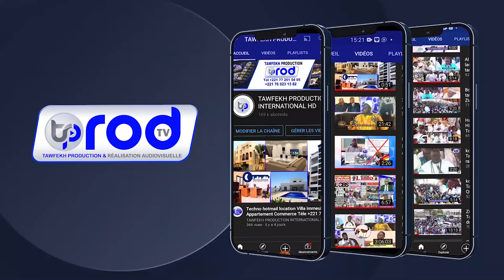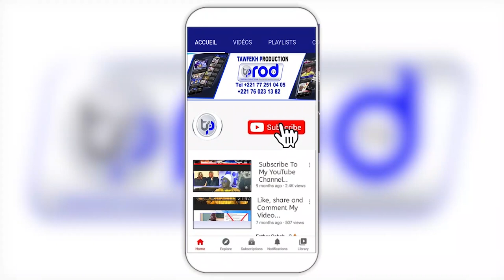LIÑOUY TERÉ TOUBA CI NDIGUËL LOU SERIGNE TOUBA Déclaration Serigne Bass Abdou Khadr Mbacké